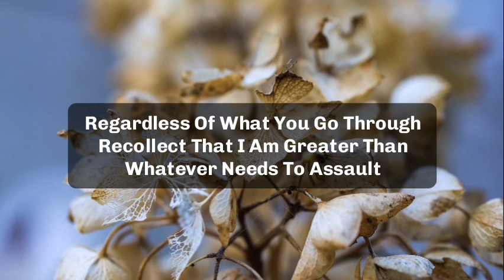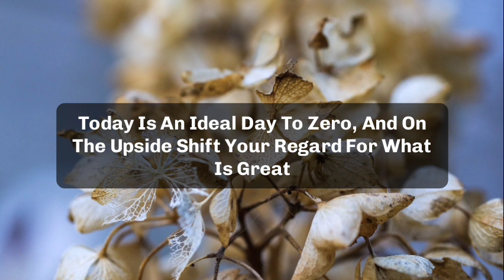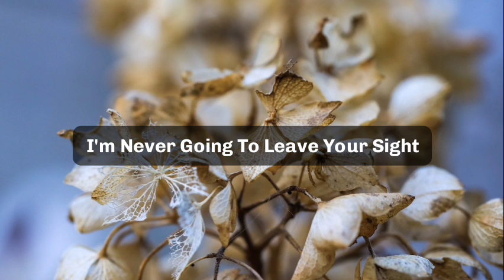✨Someone has an eye on you and they will... || God message today || God says